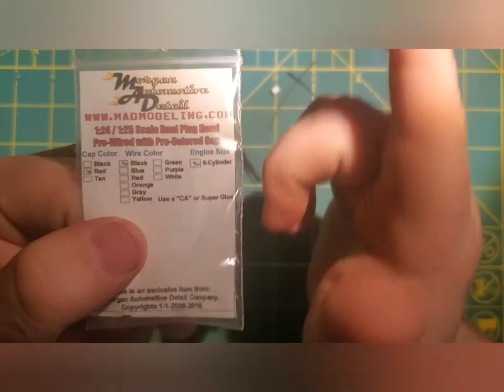Tips and tricks- adding plug wires to a scale model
This details adding plugs wires using a pre assembled distributor.